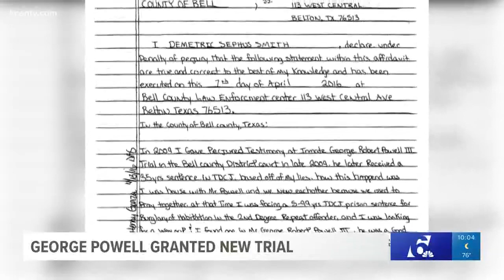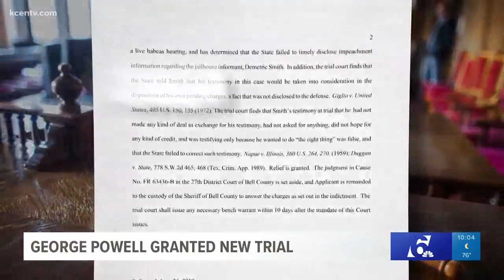Man who served 10 years of 28-year sentence granted new trial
George Powell has maintained his innocence after a decade in prison. Now, he's getting a retrial after it was determined there was prosecutorial misconduct.